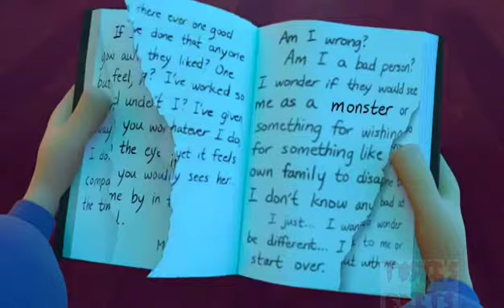Clyde and the Milltailers - Deliver Me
Video - Spellbound

Audio - Clyde and the Milltailers - Deliver Me

Please go like and follow Toshi's Mashups on Facebook for more support. Thank you guys!